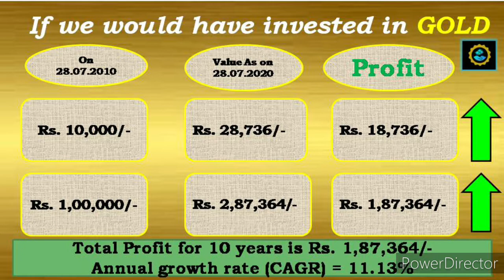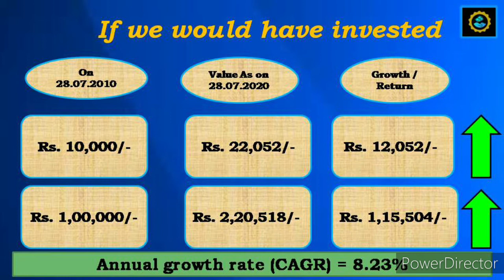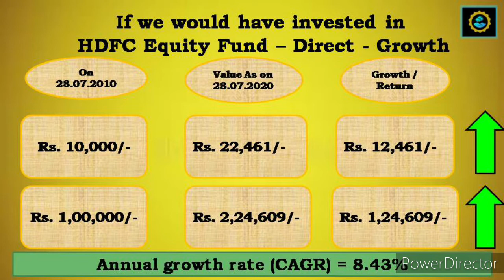Save Money 28.07.2020 Gold Rate, Sensex , Nifty, Nifty Bees, Mutual Fund, Petrol and Diesel Price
This is "Save Money" you tube channel daily update on Gold Rate, Sensex , Nifty, Nifty Bees, Mutual Fund, Petrol and Diesel Price and comparison with its price 10 years ago.

This you tube channel is about to create financial awareness to people and to encourage saving habits among them thereby secure their future financially independent...